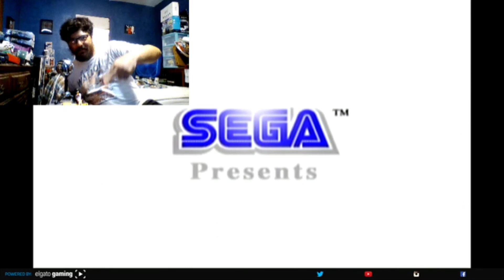LET'S PLAY - Virtua Fighter 3tb - Pai Chan Arcade Mode Playthrough (Dreamcast)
Virtua Fighter was the first 3D fighting game and helped pioneer the genre. Virtua Fighter 3tb is an updated version of the third main entry in the series, Virtua Fighter 3, which was only released for the arcades. This updated version, released for the Sega Dreamcast, features a new Team Battle mode, where you can fight against several fighters in a "team battle." This entry is my absolute favorite in the series. In this video, I play through the Arcade mode with Pai Chan. Enjoy!

PSN: AJ_rules
Xbox Live: AJroxmySox
Switch Friend Code:
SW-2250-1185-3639